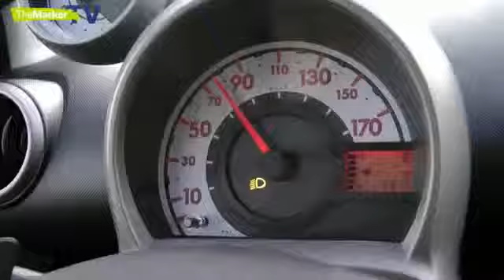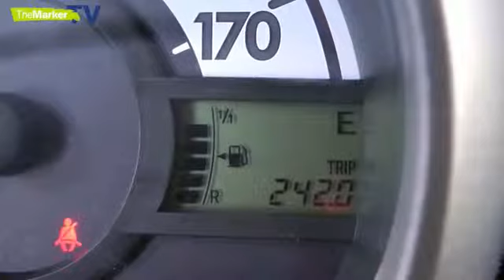פיז'ו 107 מתאימה לעיר. אבל איך היא במדבר?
לקחנו את העירונית החמודה למשימה בעורף מדבר יהודה. ביקשנו לענות על כמה שאלות בוערות: האם המכונית מתאימה לנסיעות בינעירוניות? ואיך היא מסתדרת עם גמלים?.